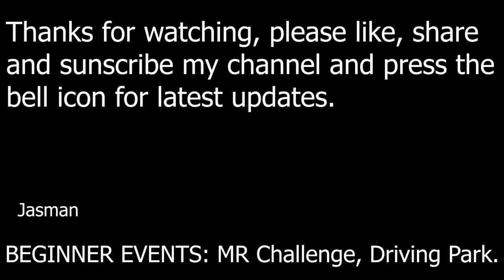granturismo4 || playstation2 || ps2 || mrchallenge || drivingpark ||jasmansaggu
Awesome game, real driving experience, story mode, beginners event, MR Challenge, Driving Park